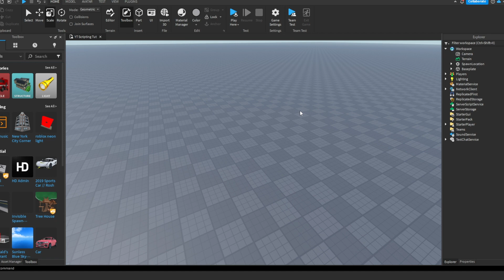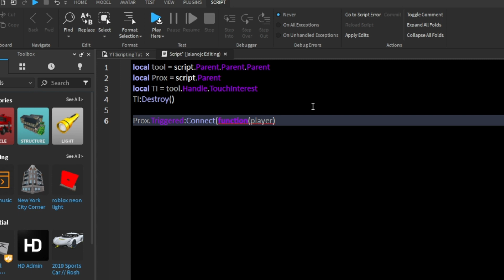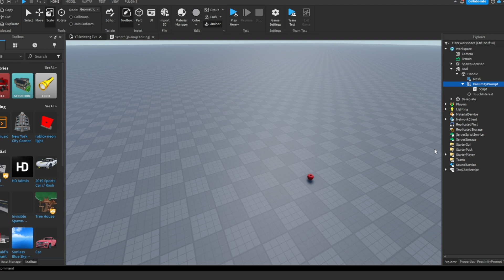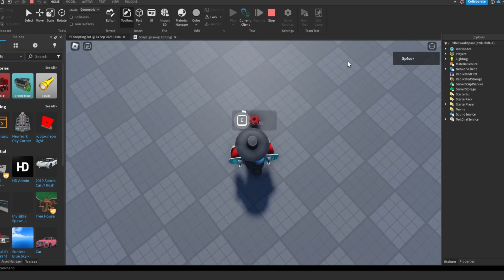How to make E TO PICK UP a tool! | ROBLOX STUDIO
/DESCRIPTION/
 In today's video I will be showing you guys how to make an E to pick up an Item in Roblox Studio!